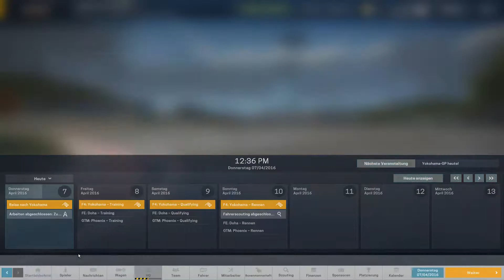Motorsport Manager 🚥 #0007 | Xhelron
MOTORSPORT MANAGER

Der Motorsport Manager ist wie der Name schon sagt, ein Manager im Motorsport-Bereich. Du erstellst ein Team (oder übernimmst ein schon fertiges Team), du hast die Verantwortung! du entscheidest wann was entwickelt, erforscht oder gebaut wird! Außerdem bist du für die Fahrzeugeinstellung und die Strategie im Training, Qualifying und Rennen verantwortlich!

Achte ständig auf veränderte Wetterbedingungen und auf das geschähen auf der Strecke, ein aufmerksamer Manager, ist ein guter Manager!

Bist du ein guter Manager?

MOTORSPORT MANAGER

PRODUCT PLACEMENTS

MEINE HARDWARE

Mainboard:
Arbeitsspeicher: 24GB
Grafikkarte: Nvidia GTX 970
Monitor: Samsung SyncMaster 2693HM